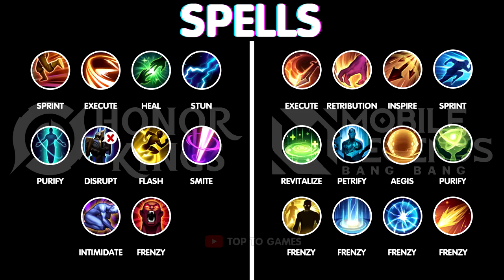Mobile Legend vs Honor of Kings Map: Monster. heroes .